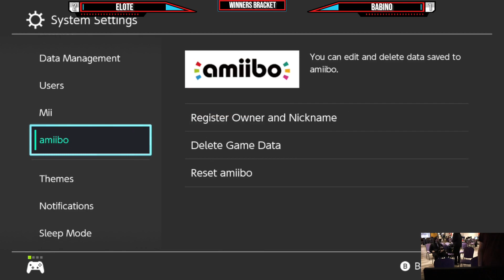[Run it Back #65] - WQF - Babino (Ike) vs elote (Cpt. Falcon)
on Dec. 15th 2023.